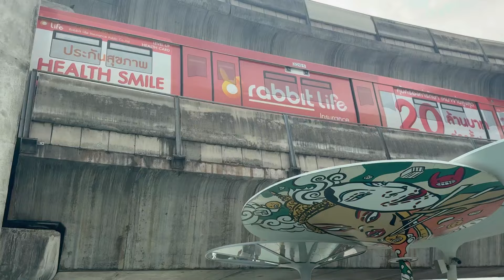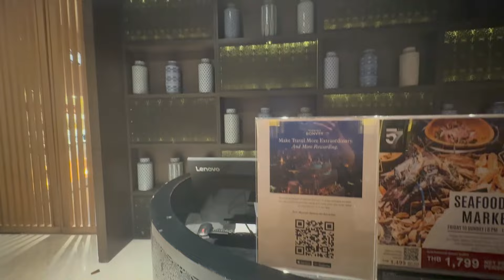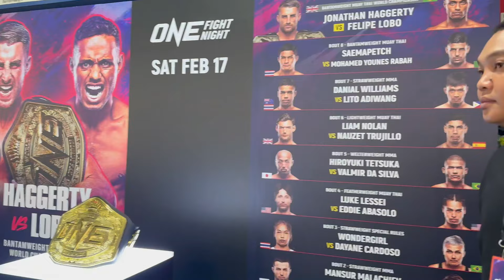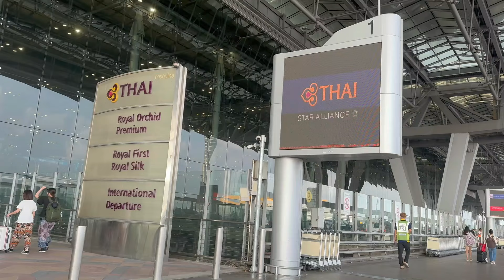【結婚10年目夫婦】夫の夢を叶えるために行った初めてのタイ旅行が最高すぎた！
なかやま夫婦CHをご視聴くださりありがとうございます。
淡路島に移住した、40代夫婦のカズとアイコです。

今回のタイ旅行は、カズの長年の夢を叶える為に行ったのですが
本当に最高の旅になりました🙌夢が叶って良かったね〜！☺️

怖がりの愛犬の為に、自然豊かな静かな場所で暮らすのが夢でした。
念願叶って、淡路島に移住して愛犬達とトレーラーハウスで田舎暮らしを楽しんでます。
日常、淡路島グルメ、旅の様子をゆるーく更新してます☺️
🐶どん助　🐶ゼロ　🐶小鉄

〜プレゼントはPrebo(プレボ）でお受付させて頂いてます〜
※危険物・飲食物・生もの・生き物・現金・金券（ギフトカード、プリペイドカード含む）はお受け取りできません。

【娘婿vs嫁父】来日した韓国の家族に会いに♡今年も商売繁盛で笹もってこい！

【淡路島移住夫婦】夫婦で楽しむクリスマス！カリコリゾートさんがクリスマス仕様に🎄

【トレーラーハウスで暮らす40代夫婦】トレーラーハウスのルームツアー【淡路島】